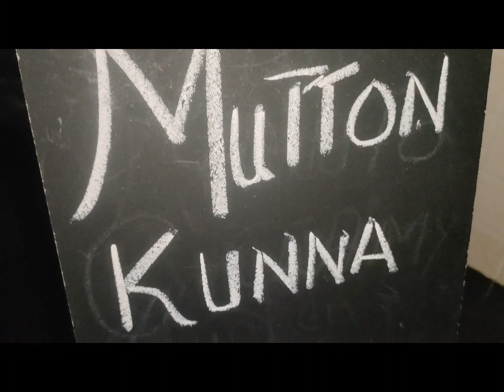Chinioti Mutton Kunna| المشہور چنیوٹی کنا کی اصل ترکیب|Original authentic recipe|مٹکا گوشت